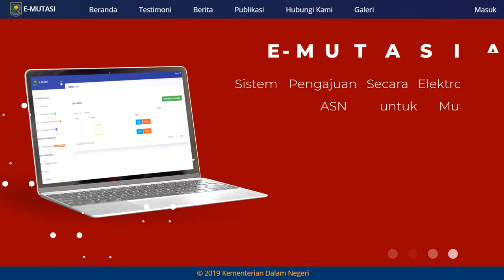Apa Itu E Mutasi... ?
KUMPULAN CONTOH VIDEO KAMI
2. CONTOH VIDEO FASHION SHOW
5. CONTOH VIDEO PERSONAL BRANDING
7. CONTOH VIDEO COMPANY PROFILE
8. CONTOH VIDEO PROMOSI MASAKAN
9. CONTOH VIDEO IKLAN KENDARAAN
10. CONTOH VIDEO UCAPAN, UNDANGAN